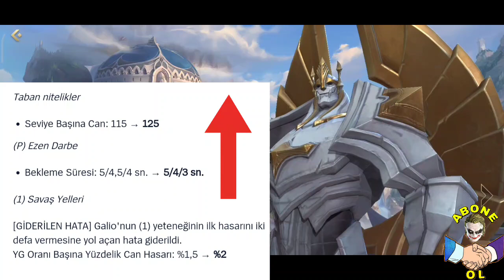Wild Rift Patch 2.2B bufflar ve nerf alan şampiyonlar | Rengar v Khazix 6 Mayısta Geliyor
wild rift 2.2 B yaması , wild rift yeni güncelleme ve yeni yama ,yeni etkinlik ile geliyor. Wild Rift  Rengar , Nerfler Bufflar ,Darius nerf , kadim bulut ejderi nerf , wild rift yeni şampiyonlar,wild rifft op champions , wild rift yeni şampiyonlar,Rengar  Khazix 6 mayıs günü gelme haberleri hepsi bu videoda .İyi seyirler...

👇 DİKKAT ÇEKEN İÇERİKLERİMİZ